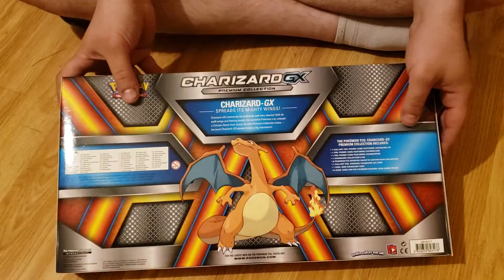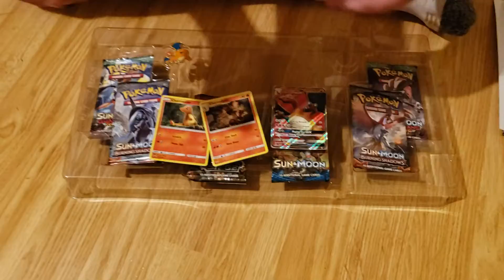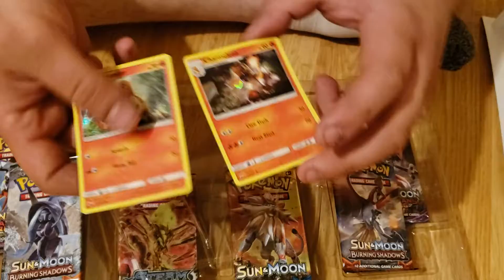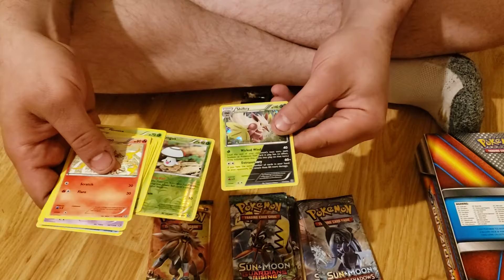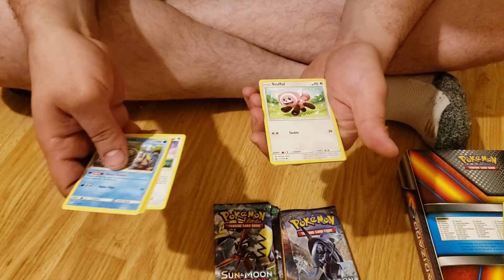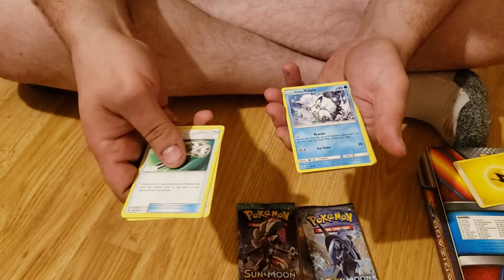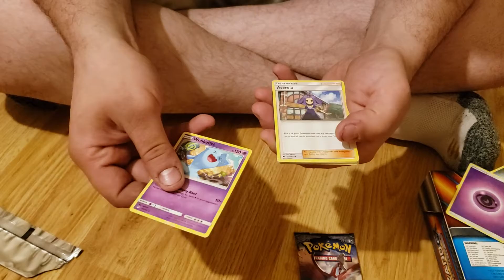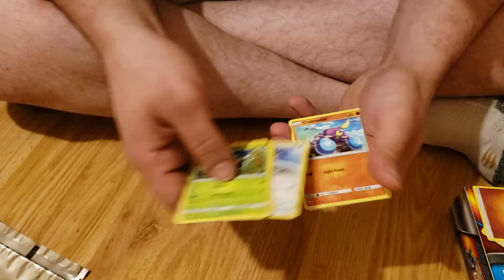Opening the Charizard GX Premium Box! What do we get??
What did we pull from the Charizard GX Box?

We give away code cards from everything we open! We open Pokemon cards and upload (almost) everyday!